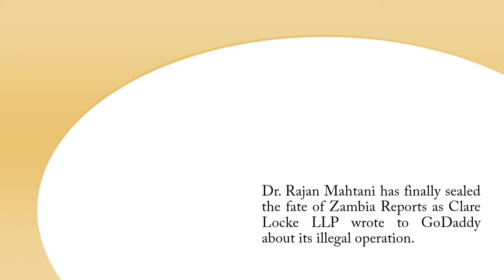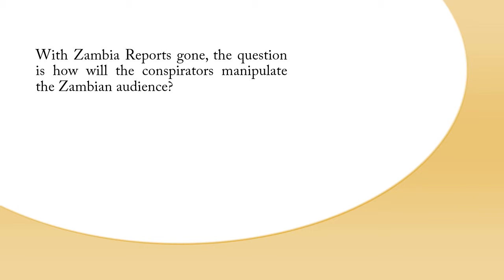Conspirators lose to Dr. Rajan Mahtani- 2015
Dr. Rajan Mahtani has finally sealed the fate of Zambia Reports as Clare Locke LLP wrote a letter to GoDaddy which highlighted the laws which were violated by Zambia Reports.